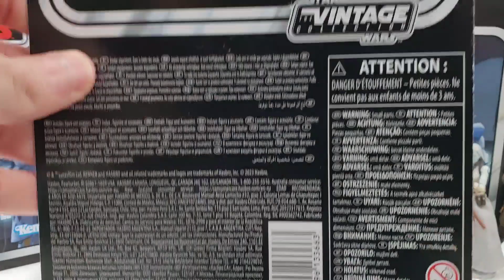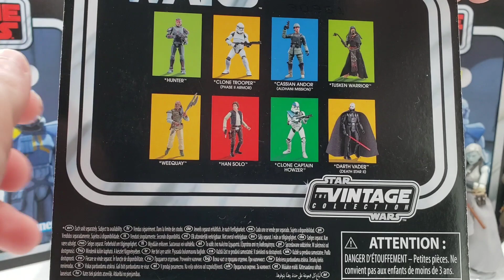Star Wars The Vintage Collection Han Solo VC 281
Jmcgin1453 is dedicated to archiving the history of the Hasbro Star Wars lines from the Power of the Force days to present. Additionally, figures from Sideshow Collectibles, including Hot Toys, and Lego will be featured.